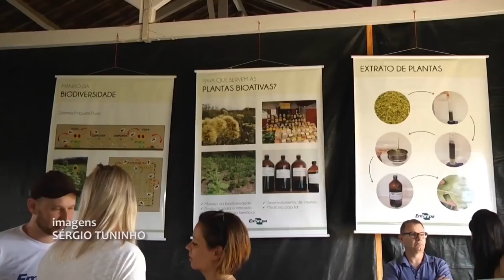Dia de campo sobre Agroecologia - Rio Grande Rural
O lançamento de uma nova variedade de feijão e a apresentação de inúmeras tecnologias marcaram o décimo segundo dia de campo sobre agroecologia. Todo ano, centenas de agricultores se reúnem para conferir as novidades da pesquisa quando o assunto é a produção orgânica e familiar.

Reportagem: Francisco Lima
Edição: Rafael Mirapalheta
Imagens: Rafael Dias

Programa #999